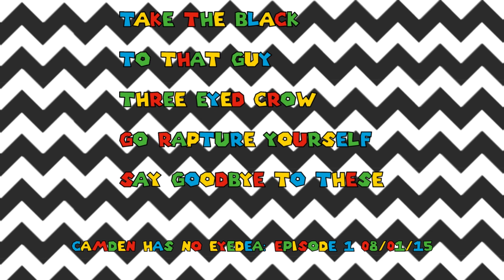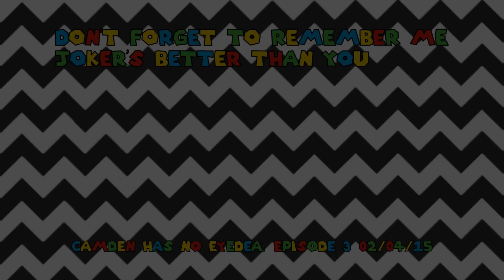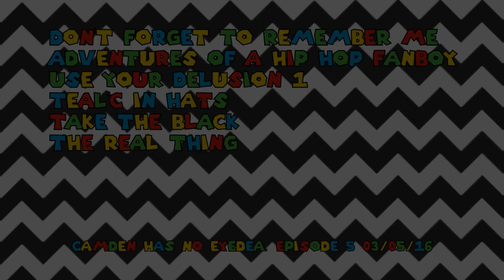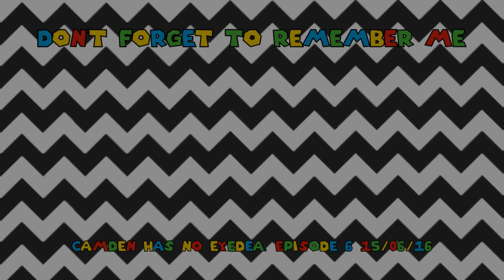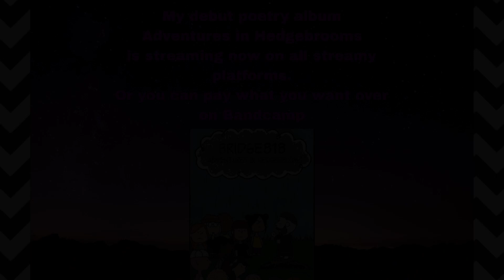Bridge818 - The "Camden Has No Eyedea" Sets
Camden Has No Eyedea: Episode 1 - 08/01/15 0:00
Take The Black
To That Guy
Three Eyed Crow
Go Rapture Yourself
Say Goodbye To These

Camden Has No Eyedea: Episode 2 - 05/03/15 12:28
Hedgebrooms And Friends
There Was Never A Robin Called Robin

Camden Has No Eyedea: Episode 3 – 02/04/15 18:05
Don't Forget To Remember Me
Joker's Better Than You

Camden Has No Eyedea: Episode 5 - 03/05/16 23:21
Adventures Of A Hip Hop Fanboy
Use Your Delusion 1
Teal'c In Hats
Take The Black

Camden Has No Eyedea: Episode 6 – 15/06/16 38:47

Both "Adventures In Hedgebrooms" (poetry album) and "A Blue Rose Case, Most Definitely" (poetry to music EP), are streaming in all the usual streamy places. Or, you can download them for free/pay what you want over at Bandcamp.